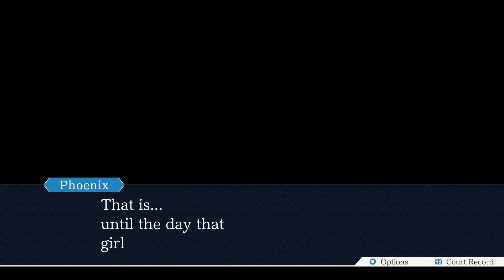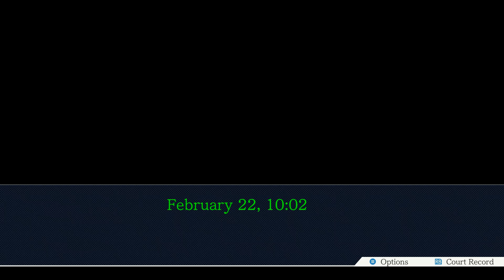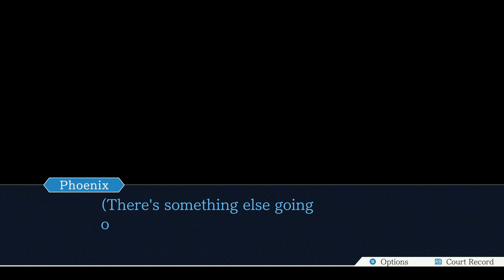Phoenix Wright: Ace Attorney Walkthrough Part 50 No Commentary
Phoenix Wright: Ace Attorney Walkthrough Part 1 No Commentary Gameplay
Phoenix Wright: Ace Attorney Walkthrough Part 50 No Commentary Gameplay